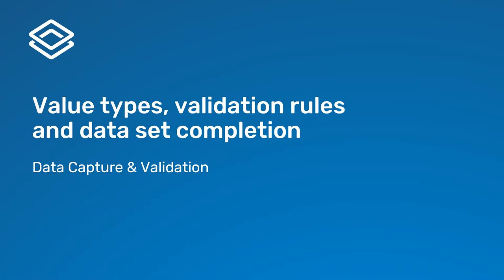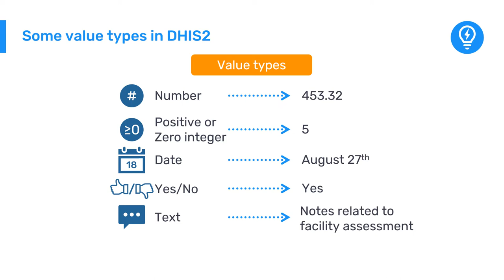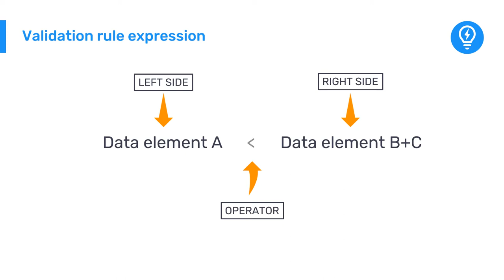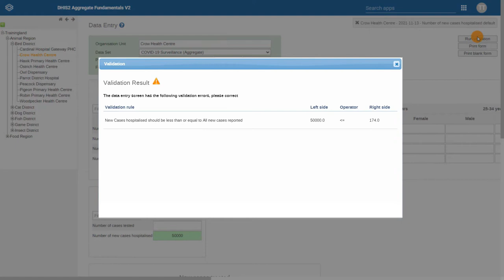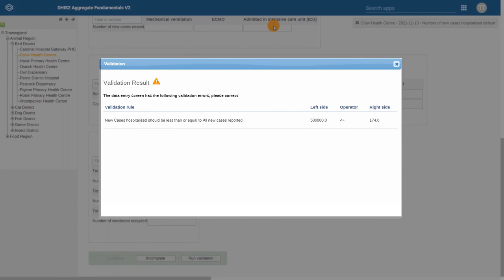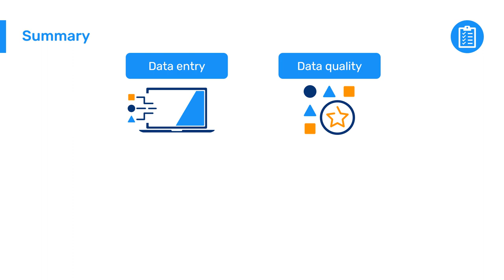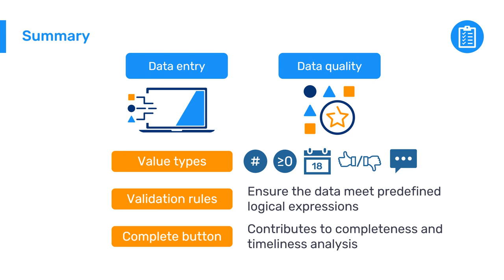3.1.1 Data Capture and Validation - Value types, validation rules and data set completion [1 of 1]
Now that you know how to enter data in DHIS2, how can you ensure that the data you entered are correct? In this video, you’ll discover three tools in DHIS2 to help ensure that your data are correct as you enter them -  the value type, the run validation button and the complete button. These are part of a larger set of tools to ensure data quality in DHIS2.
This video is a part of the DHIS2 Fundamentals series of self-paced online courses, offered free of charge, that will provide you with an introduction to DHIS2 principles and terminology, and help you gain an overall understanding of how DHIS2 can be used to collect and analyze aggregate and individual-level data through instructional video presentations, system demonstrations, short quizzes, and hands-on exercises and assignments.

To register and start your DHIS2 training journey, go to our Online Academy webpage After successful completion of each DHIS2 Fundamentals course, you will receive a certificate. Completion of DHIS2 Fundamentals courses is a requirement for registration to many of our Level 1 and Level 2 DHIS2 Academies.